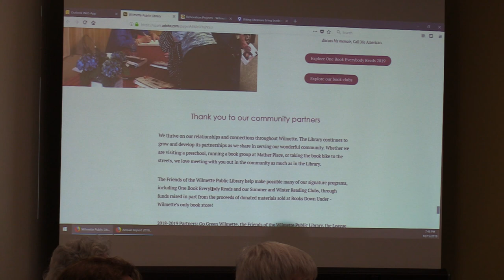Wilmette Public Library Board of Trustees Meeting October 15, 2019 Part 2